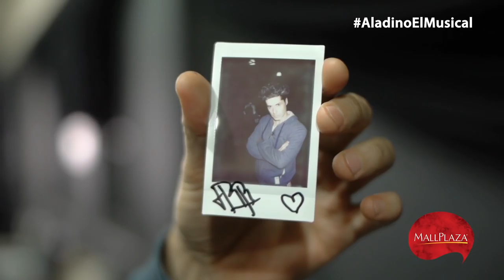Francisco Pérez-Bannen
Francisco Pérez-Banen es el controlador Visir y nos cuenta qué se siente ser el malo de ‪#‎AladinoElMusical‬.